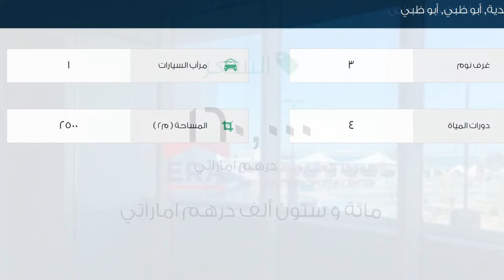شقة للإيجار في شارع الكورنيش الشرقي, الخالدية, أبو ظبي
تفاصيل العرض:-

رقم: 2339718

ميزات:-

3 الغرف, 4 عدد دورات المياه, 1 سعة مرآب السيارات, تكييف مركزي